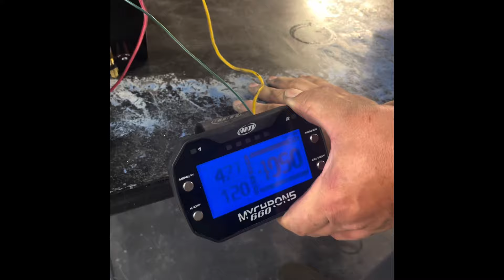New T-REX Billet Flat top power plant. Blossom Racing, Junior Dragster, Jr dragster.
Blossom Racing is excited to announce the introduction of T-REX. T-REX is a Billet 6061 power plant created by TRS Racing with some specifications from Blossom Racing.

T-REX specifications, 3” stroke, capable of any piston from 3.100 to 3.750 making it great for either 890 or 790 index. T-REX is sporting a 1.550 exhaust and 1.650 intake valve 4.090 long. Lifters are .312 with a 1.250 head. The rod is a 6218 arc that is 4.625 long.

The T-REX has been in production for over a year and has been tested on several Junior dragster and is proving to be one of the top contenders.

T-REX pricing starts at 5500.00 for a complete race ready engine with no extra bling.

A complete race ready mirror polished T-REX is only 6000.00. Pre order.

Anodized T-REX is also only 6000.00. Call to pre order.